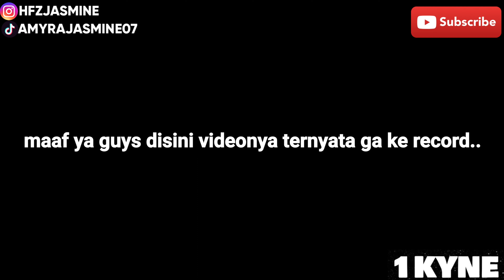Picky Picks "Terimakasih Ibuku:("Reaction!!!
YT Chanel : @PickyPicksid